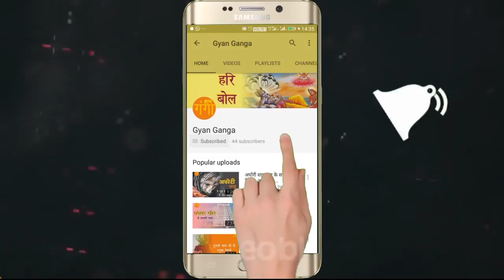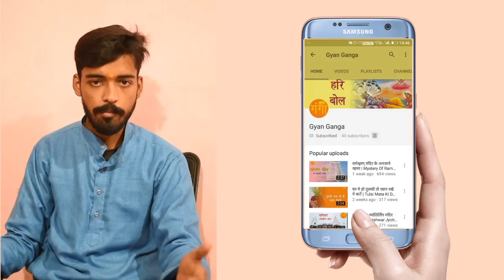थाने में काल भैरव का राज | Varanasi Kotwali Police Station | Kaal Bhairav